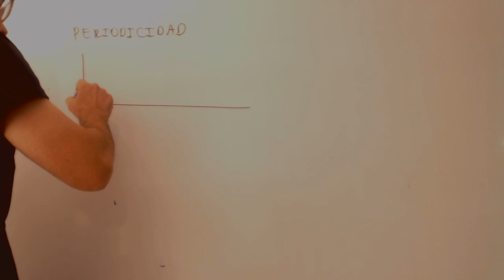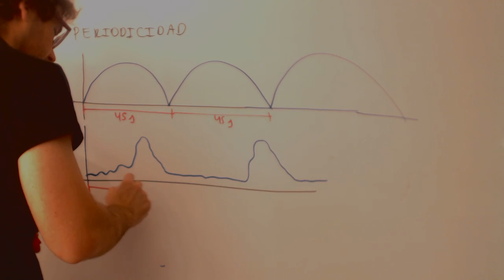Periodicidad Matematicas 3 ESO Academia Usero Estepona